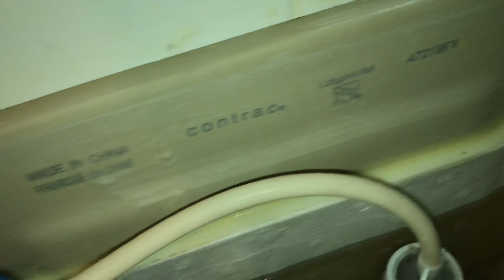Comfort Height 2017 Contrac Toilet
Filmed at the Dennys North Shore Location in Kamloops, BC.

This toilet is pretty boring. Rating: 4/10.

Manufacturing Date: March 25th, 2017